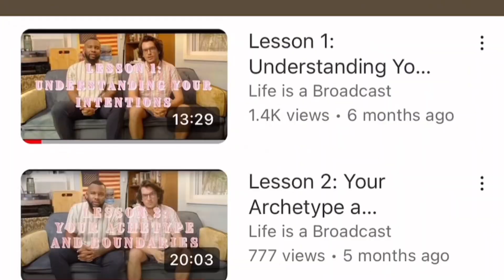Miles and Bennett , Where and What are these two up to?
Miles and Bennett, two intriguing participants from the popular reality TV series Married at First Sight, recently joined us for an engaging brunch that was brimming with laughter and storytelling. Their firsthand insights into the intricacies of the show illuminated the challenges and triumphs that come with entering a marriage sight unseen. As we sipped on mimosas and savored delicious brunch fare, they recounted not only the joys of getting to know each other in front of the cameras but also the pressures of navigating personal relationships under the watchful eye of the public.
In addition to sharing their unique experiences from the show, Miles and Bennett have embarked on an exciting new venture—launching a YouTube channel to guide aspiring reality TV participants through the ins and outs of the industry. They emphasized the importance of authenticity, preparation, and being mentally ready for the rollercoaster ride that reality TV can entail. Their channel includes tips, personal stories, and even advice on how to build relationships that can withstand the scrutiny of being in the public eye. With their charisma and relatable energy, Miles and Bennett are certainly poised to make a positive impact on those hopeful of entering the world of reality television.

Thank You to Gattusso's for hosting us!